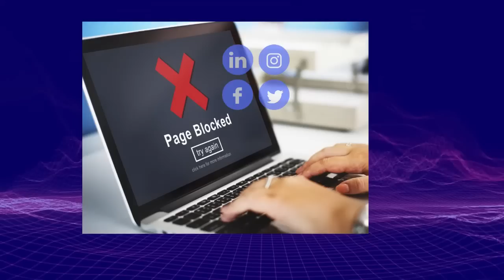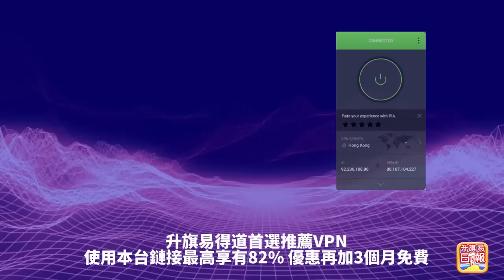4.3 【 揭露中俄死穴！ 】分析中共俄羅斯最害怕的事情！余茂春揭露中俄共同死穴，兩國恐慌停不了！主持: Johnny Fok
4.3 【 揭露中俄死穴！  】分析中共俄羅斯最害怕的事情！余茂春揭露中俄共同死穴，兩國恐慌停不了！